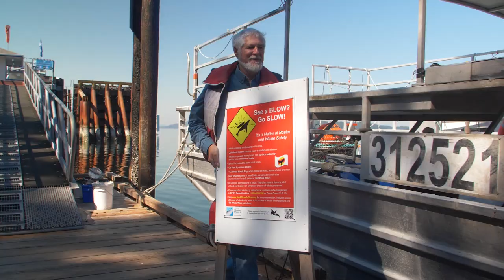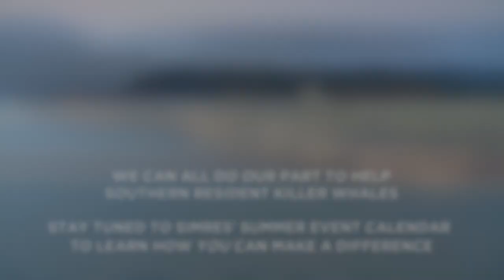SIMRES ForTheWhales // How YOU can help the SRKW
SIMRES is a volunteer, non-profit organization bringing marine research and educational programs to Saturna Island, and helping to share them with the world beyond. We encourage science and stewardship for a deeper understanding of our fragile marine ecosystem.

forthewhales is a two-year project that will raise public awareness of the current major threats hindering the recovery of the endangered Southern Resident Killer Whale (SRKW). Particular focus will be given to the need to understand this population as individuals, the ongoing work being undertaken by the Saturna Island Marine Research and Education Society (SIMRES) to monitor and identify risks posed by vessel traffic such as noise, and most paramount, what we can all do as a coastal community to help recover this iconic species.

The SRKW population in British Columbia is recognized as being endangered under the Species at Risk Act due to their small population size, low reproductive rate and the existence of a variety of human-related stressors.  Principal among these threats are the reduction in the availability and quality of their primary prey species Chinook Salmon, environmental contamination, and both physical and acoustic disturbances.

SIMRES will deliver an interactive Outreach and Education program focused on Awareness and Action Measures, to be hosted at public venues, in tandem with real-time online streaming platforms.  The flagship event: “SEA TALKS LIVE: The Top 5 Things that We Can All Do to Help Save SRKW” will be delivered in collaboration with SIMRES’s partners.

The “Top 5 Things that We Can All Do to Help Save SRKW” are:
1) slow down (monitor speeds on the water);
2) vessel maintenance (engine and hull):
3) increase awareness of locations frequented by SRKW (and stay a safe distance):
4) appreciate wildlife with minimal impact (e.g., view from land (Whale Trail) or from reputable whale watching company); and
5) shop local (reduce ship traffic).